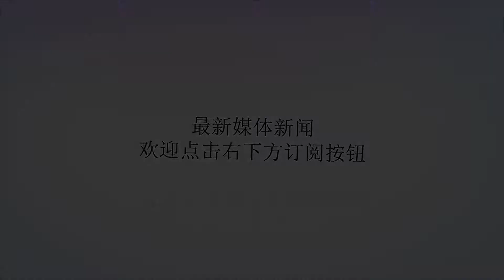哈登中国行糗事一箩筐，这两次大胡子尴尬坏了，球迷却更喜欢他了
谢谢！火箭队的新科MVP詹姆斯·哈登，已经成为新一代火箭球迷的偶像。这个一脸大胡子的男人初来火箭乍到时，还颇不受球迷待见，球迷们指责他“眼神防守”，缺乏意志，甚至很多人认为他难堪大任。经过几个赛季的历练，哈登已经兑现了自己是“基石球员”的豪言，并且成功当选NBA常规赛最有价值球员，成就斐然。中国作为最大的火箭球迷聚集地，成为了哈登每年夏天都要光顾的国度。赞助商品牌每年都会组织哈登中国行，给球迷们提供更多和哈登近距离相处的机会。虽然贵为超级巨星，哈登却非常平易近人，从来不摆架子，受到了中国球迷的一致喜爱。作为一个大男孩，哈登的几次中国行中也出现了不少趣事，更显得这个大胡子非常可爱。2017年哈登中国行中，在一个由活动主办方组织的“大转盘”抽奖环节中，抽奖嘉宾哈登没有意识到需要转动转盘摇奖，而是下意识的去拨弄转盘的指针。这个举动乐坏了主持人和现场观众，哈登在弄明白后也露出一脸尬笑，现场十分欢乐。今年的中国行，哈登再一次不负众望的给中国球迷带来了笑声。在哈登2018中国行的某一站，活动进行到最后一个环节——与球迷合影。哈登愉快的和热情的球迷们站在一起等待拍照，此时一位怀抱小宝宝的女球迷站在了哈登旁边，哈登出于礼貌想逗逗孩子，转头朝孩子咧嘴一笑。也许是小宝宝没见过这么个一脸胡子的黑大汉，吓得哇哇大哭。这让哈登有些手足无措，幸好孩子的妈妈很快的就将他哄好了，球迷们笑得前仰后合，这有趣的一幕被镜头抓拍到，在球迷之间流传了开来。看来大胡子虽然在球场上叱咤风云，无人可挡，但跟小朋友相处的技巧，还是要多学学啊！对于这样的一个哈登，球迷们又有什么理由不喜欢呢？